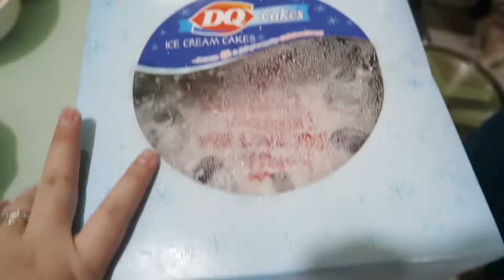PARA SA SPECIAL DAY NIYA | Simply Mitchie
PRETTY VENICE

health and Fitness (apple and profile)